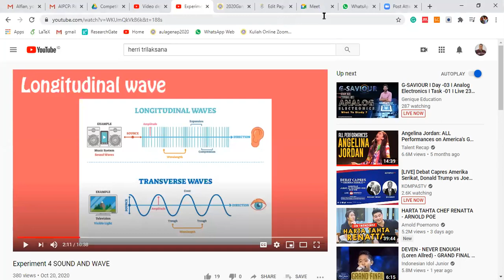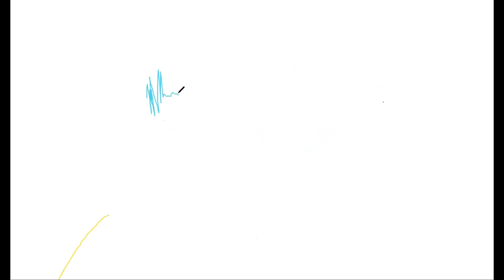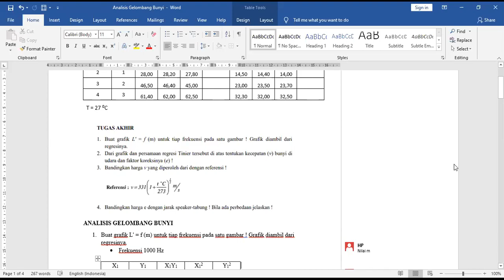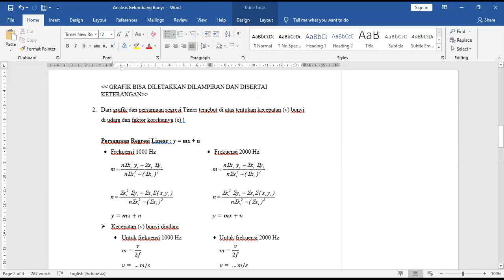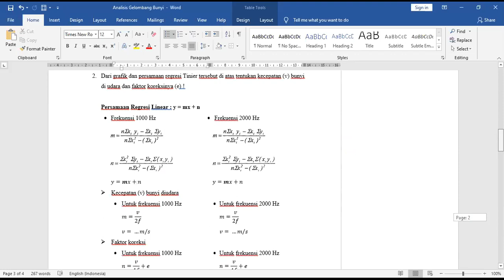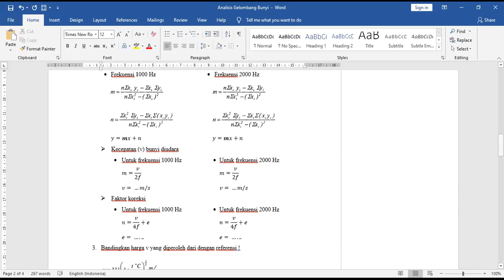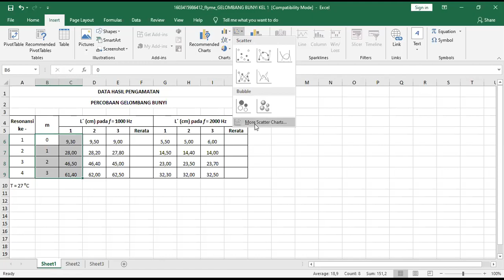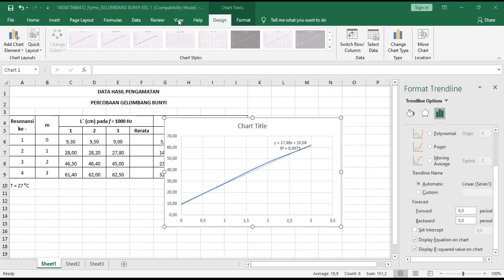[Basic Experimental Physics 1] - Waves and Sounds